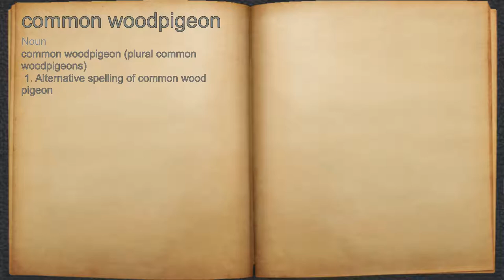What does common woodpigeon mean?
A spoken definition of common woodpigeon.

Intro Sound:
Typewriter - Tamskp